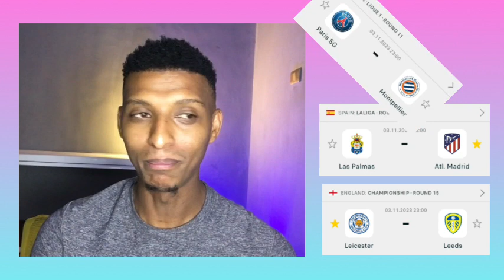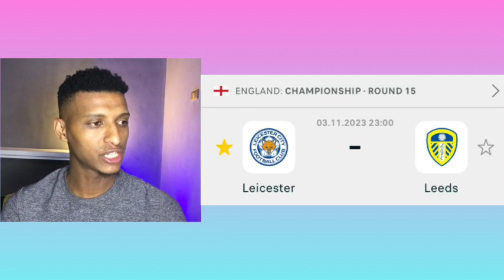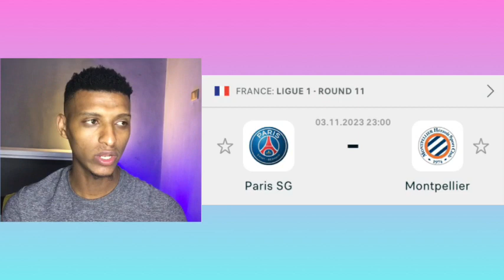Football Prediction Today November 3 | Betting tips Today | best odds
Mensur abdulkeni
Arsenal
Liverpool
Manchester United
Chelsea
Manchester City